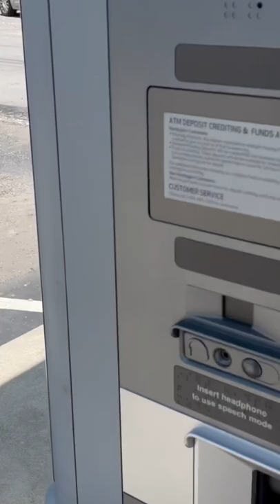ALONE @ ATM AND SOMEONE ALWAYS HAS TO PULL UP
GAMING CHANNEL = TOYHUMBLE